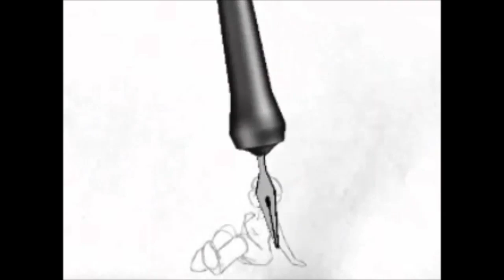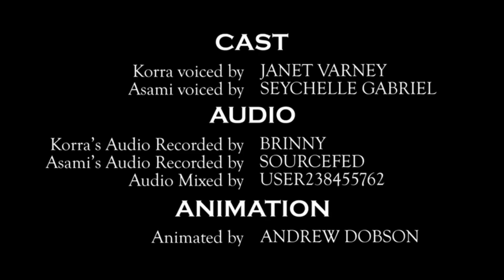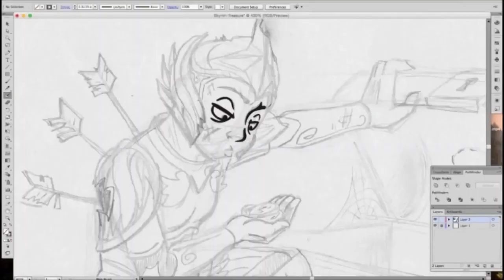TomPreston's Old Videos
Tom Preston, or Andrew Dobson if you prefer, had a YouTube channel at some point. Though few bothered to preserve stuff from its later period, much older videos floated around.

I got these from a cringe compilation made by GuriGorloX, and since these were part of a grander video, I decided to take a few small samplings.